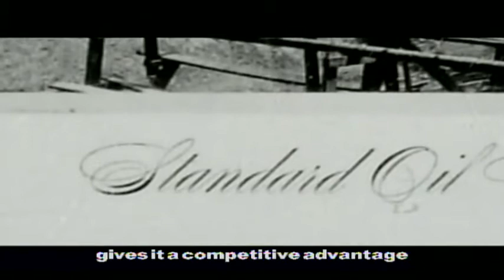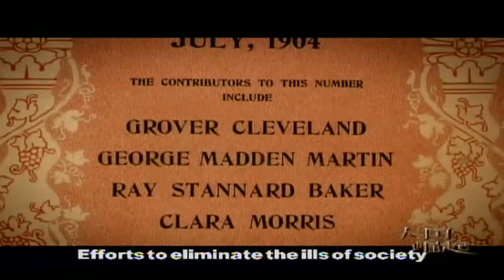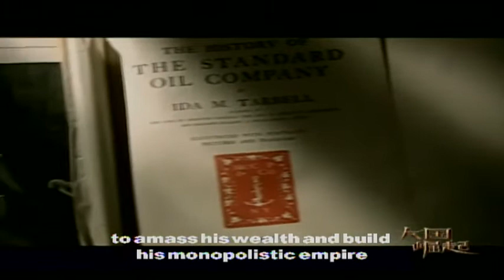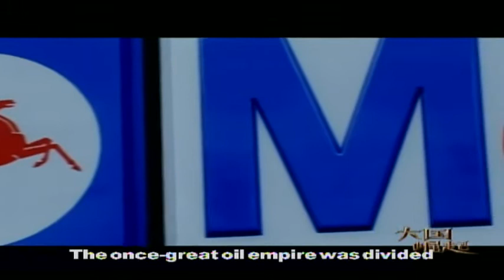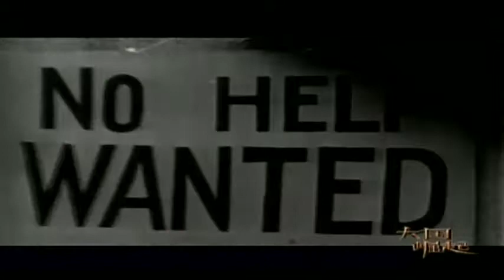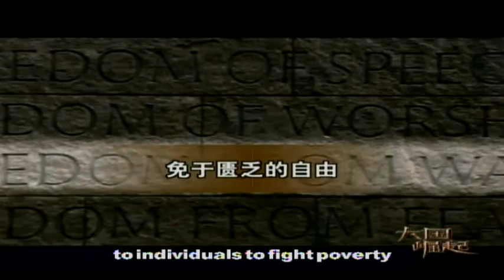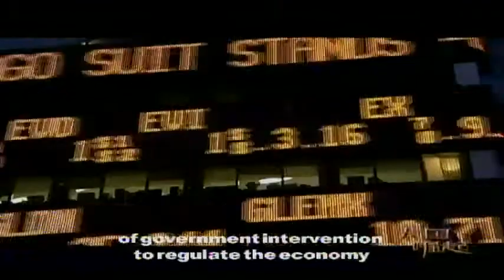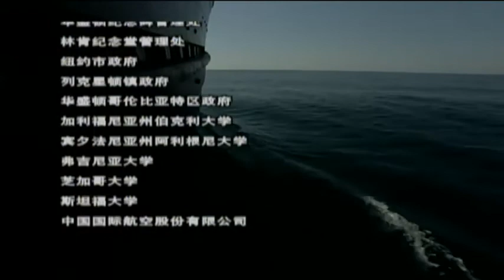Rise of the Great Nations 11: The Crisis and the New Deal - The United States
Documentary series, RISE OF THE GREAT NATIONS, discussing the rise of nine great World powers: Portugal, Spain, the Netherlands, the United Kingdom, France, Germany, Japan, Russia and the United States.